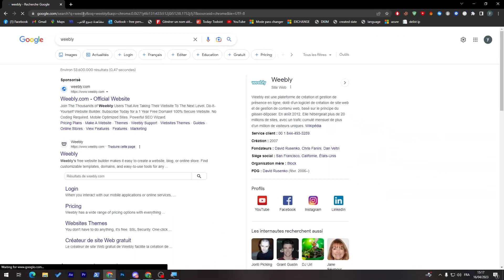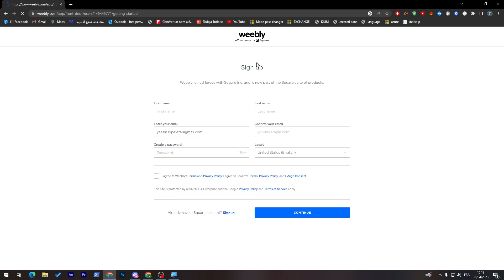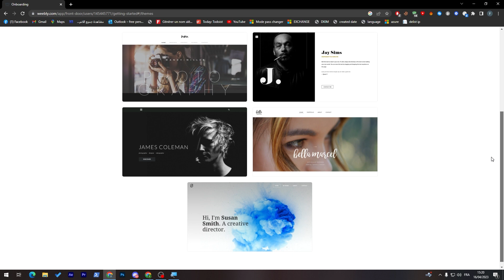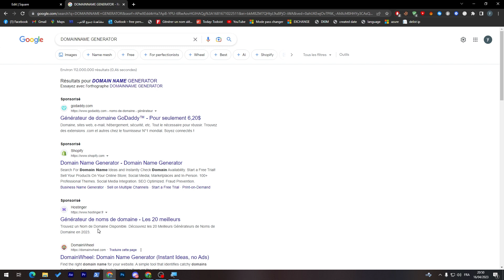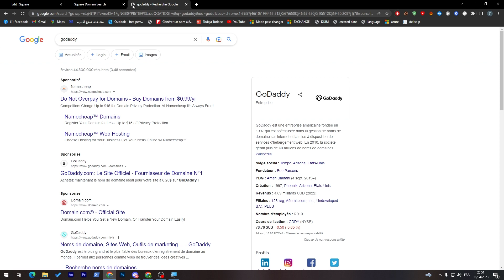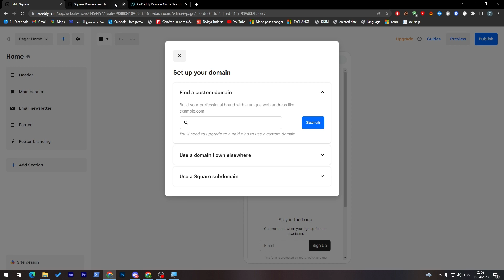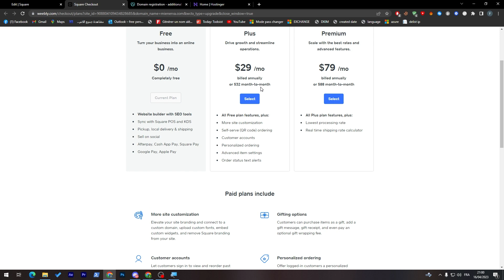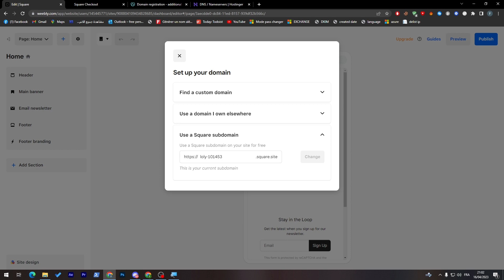How To Add Custom Domain On Weebly 2025! (Full Guide)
Today I show weebly custom domain,weebly tutorial,weebly,weebly website builder,weebly domain,how to use weebly,how to set up domain in weebly 2022